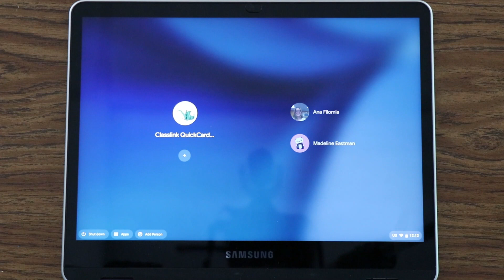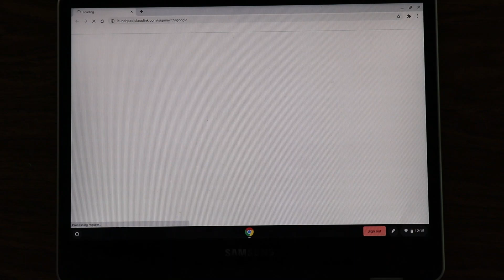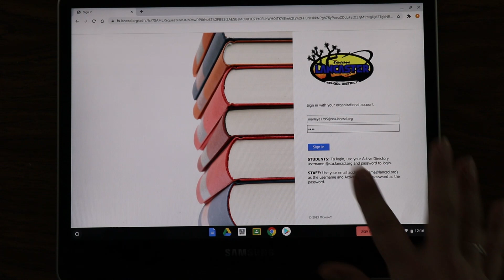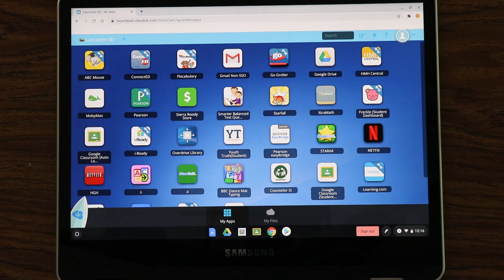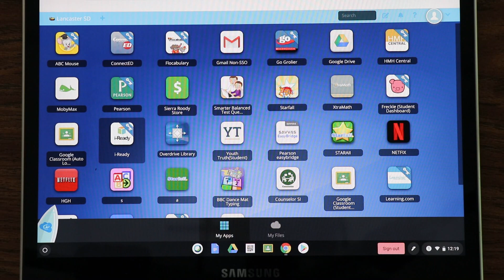Setting Up Your Chromebook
This short video was made for Sierra Elementary School, to assist families in setting up the school-issued Chromebooks for use in distance learning.